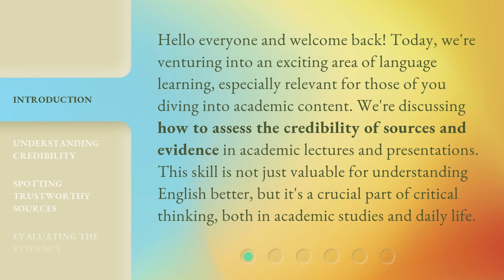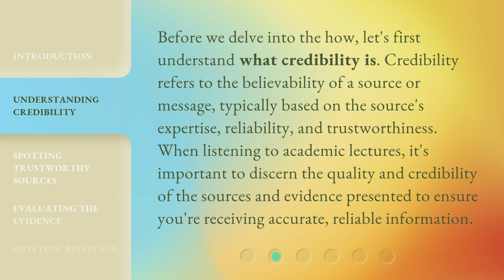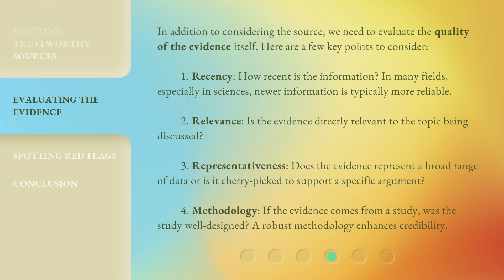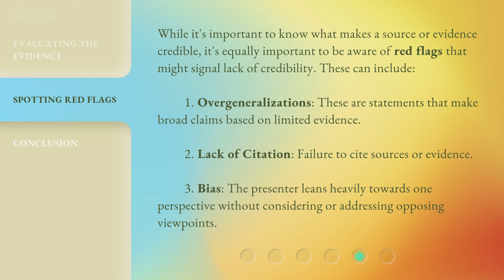"Cracking Credibility: Evaluating Academic Lecture Content"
Cracking Credibility: Evaluating Academic Lecture Content • Learn how to assess the credibility of sources and evidence in academic lectures and presentations. Discover the key factors to consider when evaluating lecture content and ensuring you receive accurate and reliable information.

00:00 • Introduction - "Cracking Credibility: Evaluating Academic Lecture Content"
00:39 • Understanding Credibility
01:10 • Spotting Trustworthy Sources
01:42 • Evaluating the Evidence
02:32 • Spotting Red Flags